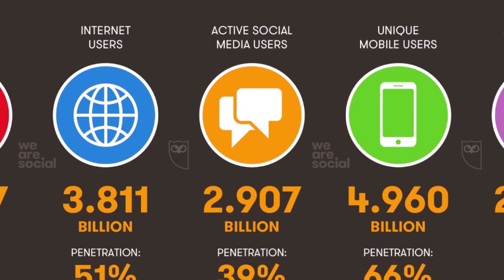The Breakfast club with Zenzele Ndebele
In today's show Virginia Mabhiza :Permanent Secretary of Justice, Legal and Parliamentary Affairs, reads the Implementation Matrix following the 21 March 2019 Engagement between President E.D. Mnangagwa and the Matabeleland Collective at State House Bulawayo Asakhe.